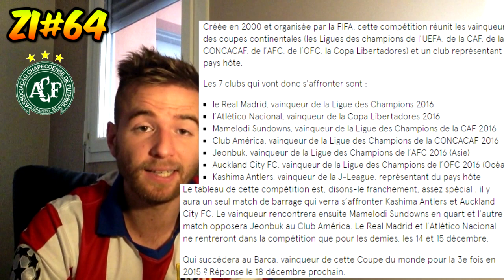LA LIGUE 1 SUPÉRIEUR A LA LIGA BBVA ??? ZI#64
- 3000 likes pour l'épisode 65 ??? ZI : Zap Image ;)